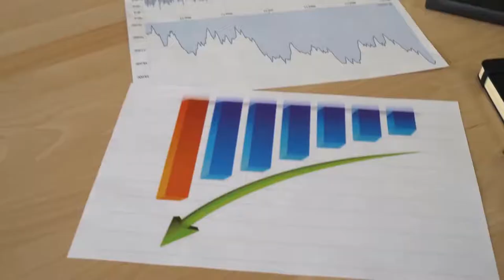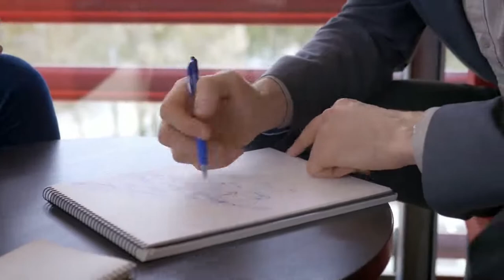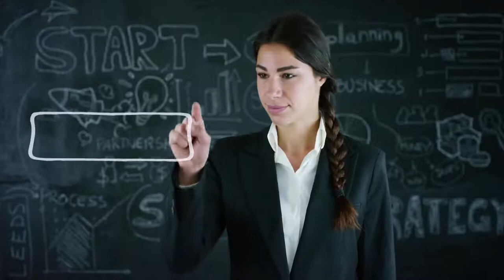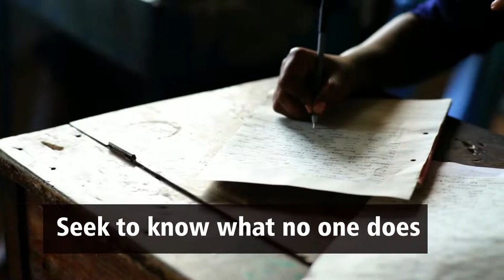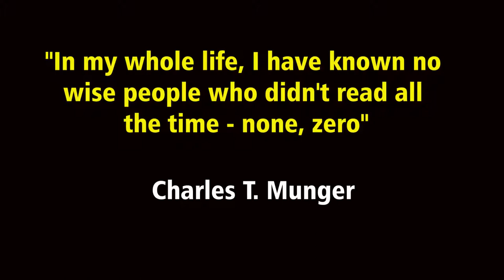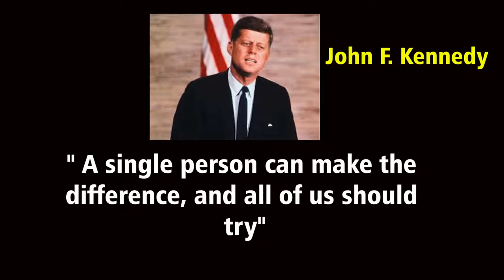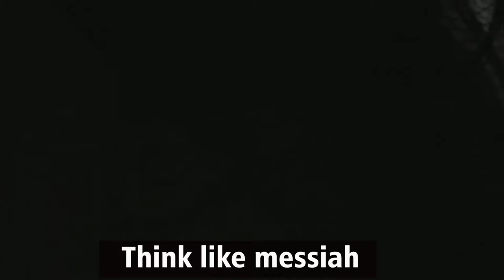Top 10 Lessons I Learned from 10 Biographies of Most Successful People